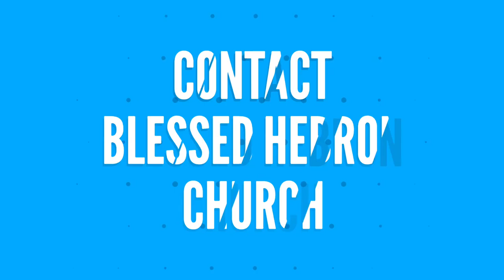சங்கீதம் 85:12 | கர்த்தர் நன்மையானதைத் தருவா | THE LORD SHALL GIVE THAT WHICH IS GOOD |10/04/2018